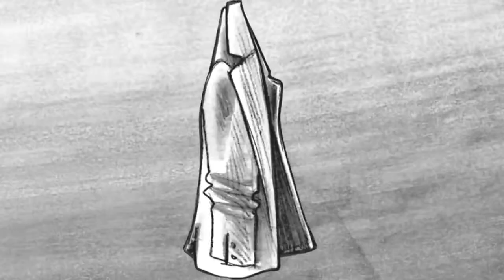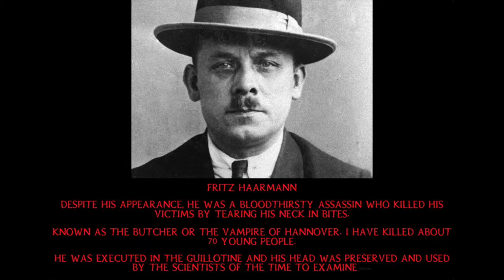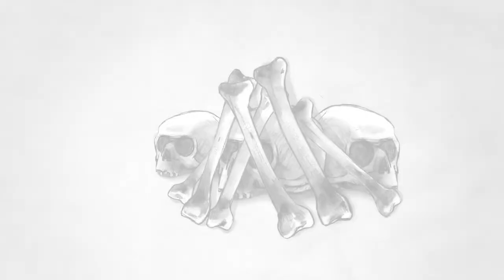The Butcher Is In Town Fritz Haarmann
New song work The Real Vampires  of Gwrando
 Cucut: Composition, guitars, vocals & letter, basses, drums (with box of rhythms), recording and mixing.
Lyrics & voice By Alberto Grau

Nou tema del treball The Real Vampires  de Gwrando
Cucut: Composició, guitarres, veu i lletra, baix, bateries, ( amb caixa de ritmes ), gravació i mescla.
Lletra i veu per Alberto Grau

Nuevo tema del trabajo The Real Vampiros  de Gwrando
Cucut: Composición, guitarras, voz y letra, bajo, baterías, (con caja de ritmos), grabación y mezcla.
Letra y voz por Alberto Grau